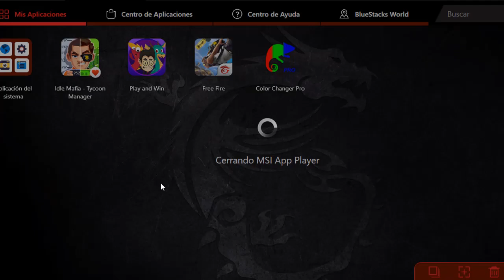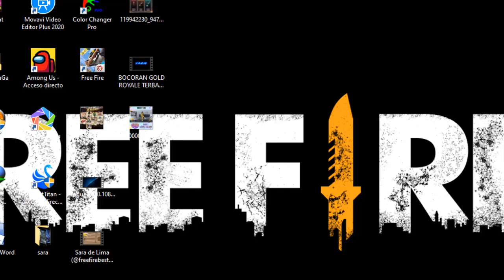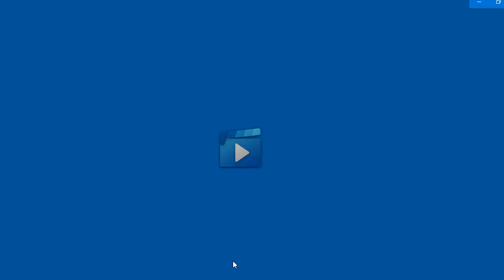⚡ cuando nos BAJAN de RANGO en duelo de escuadras SEPTIEMBRE 2020 PORQUE ME BAJARON DE RANGO